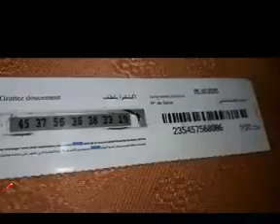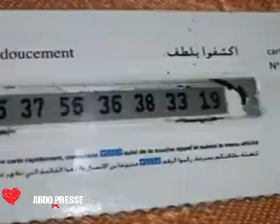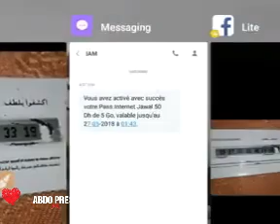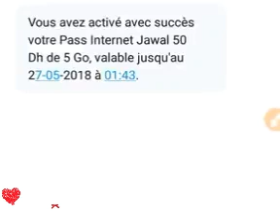كيفية إستعمال رمز التعبئة أكثر من مرة طريقة مضمونة